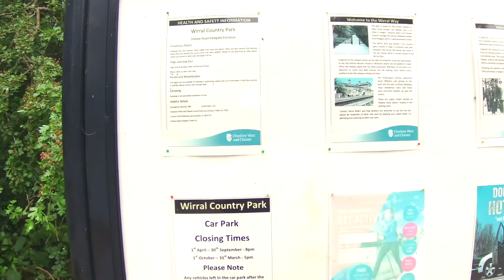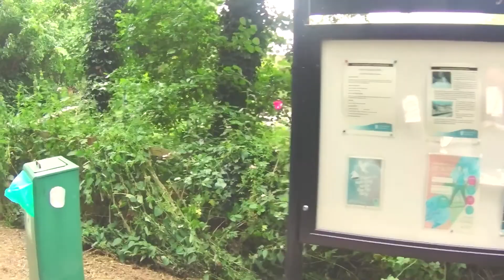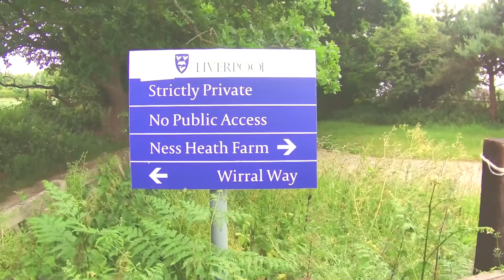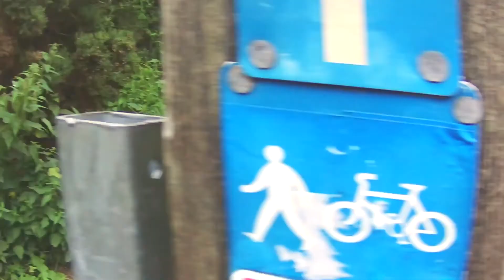Wirral Way Walk - Parkgate to Hadlow Road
Join me on a little bimble from Parkgate to Hadlow Road Station, along the wonderful Wirral Way. A nice straight, flat route starting at the car park next to the cricket club in Parkgate. A little over 4 miles each way, if you walk past the station for a while, with plenty of nature around and a lovely cafe at the historic station of Hadlow Road. Opened in around 1866, the rail line, not the cafe :-)